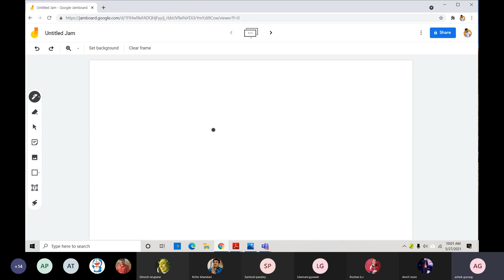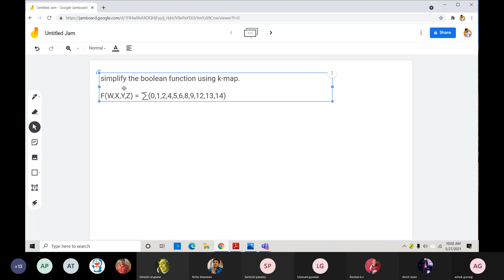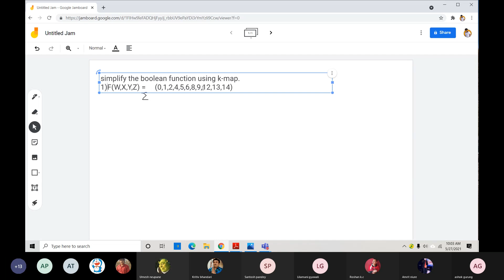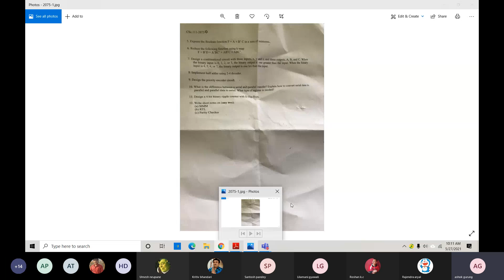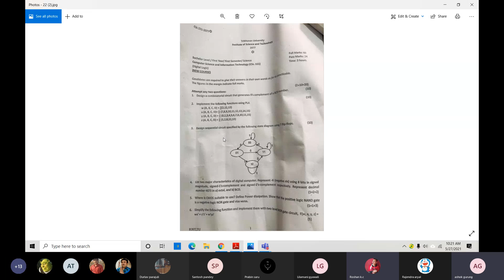Digital Logic I K-Map Examples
This is the recorded video of the Digital Logic online class using Microsoft Teams software.